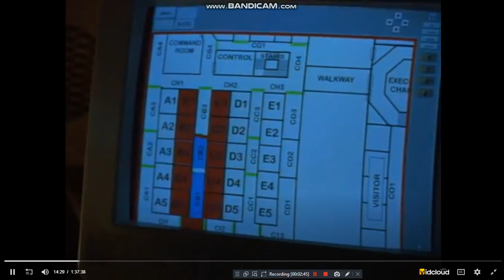the crow salvation - alex corvis ressurection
i am doing live streaming in 7:00 AM 12:00 NN & 7:00 PM or at Facebook just visit the